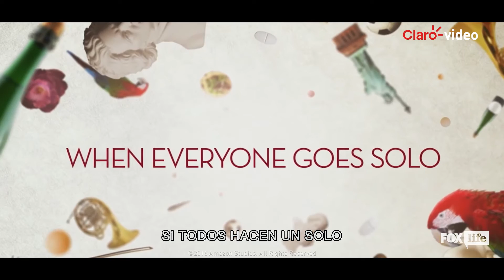Serie | Mozart in the jungle Temporada 3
El actor mexicano Gael García Bernal es Rodrigo, en esta serie de Amazon Studio. Lo que sucede detrás de bambalinas puede ser tan cautivante como lo que pasa sobre el escenario: sexo, drogas y música clásica.